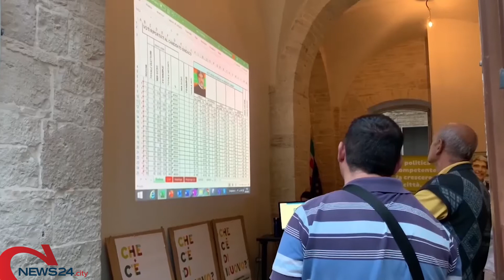RUVO | Comunali 2021, sarà ballottaggio tra Chieco (Sindaco uscente) e Lorusso di CdX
Le voci dei contendenti al termine dello scrutinio di ieri sera